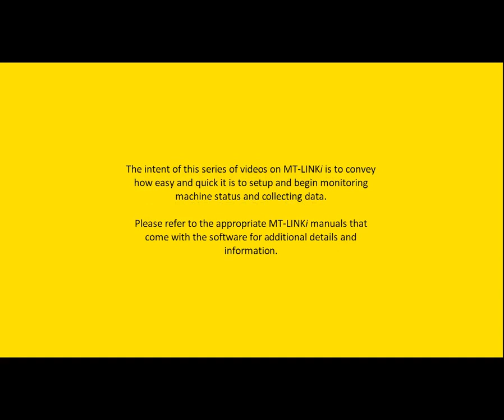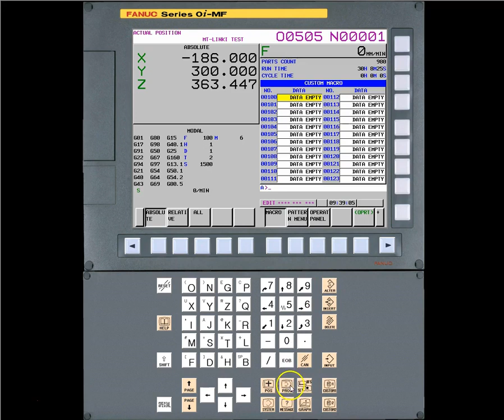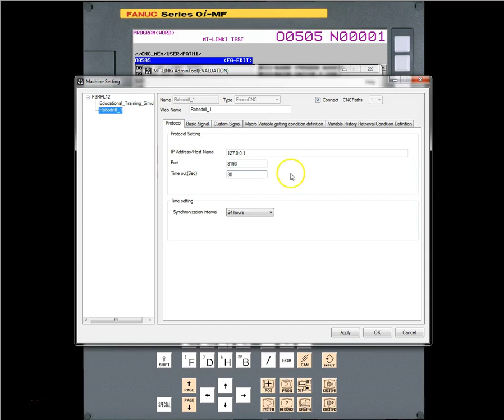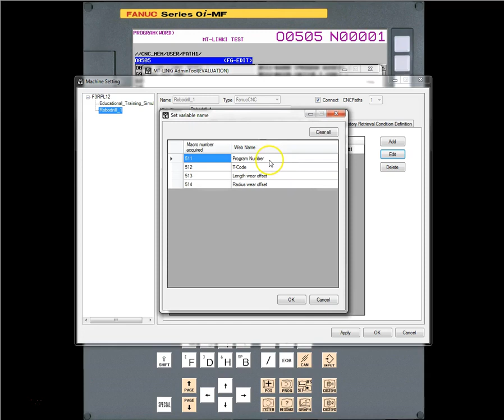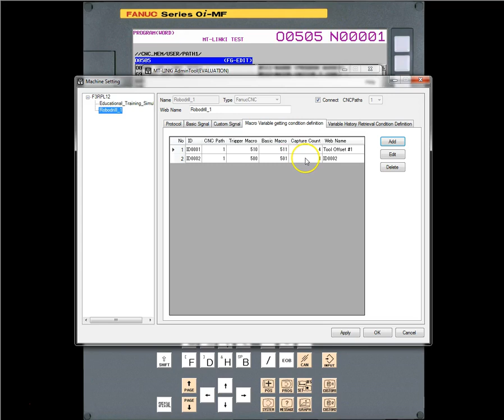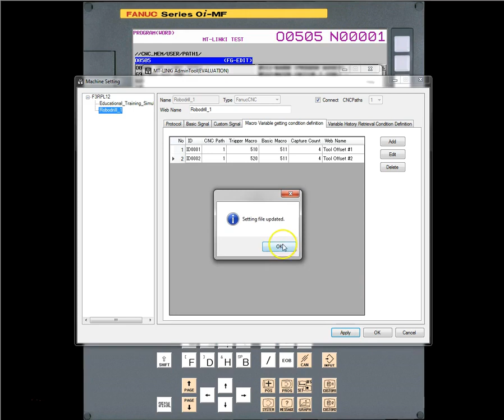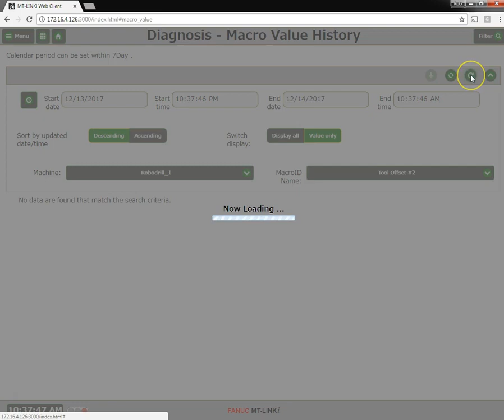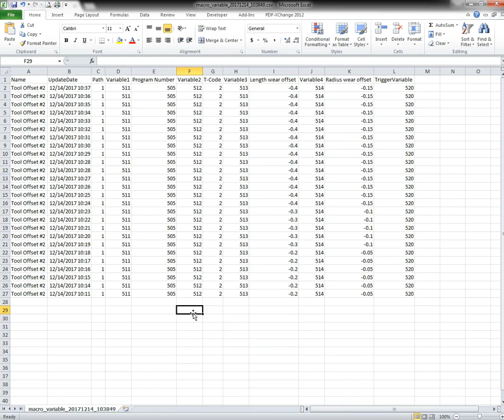MT LINKi Review of the Macro Value History Function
Review of the Macro Value History Function in FANUC MT-LINKi Shopfloor Connectivity Platform.

MT-LINKi is a PC software that connects machines in the factory by collecting, managing and making various information about the machines visible. Not only can it connect machines with FANUC CNC’s, but also other peripheral devices (like PLC’s etc.) In addition it contributes to make the machine IoT ready. Information from various sensors can be connected and data can be collected.